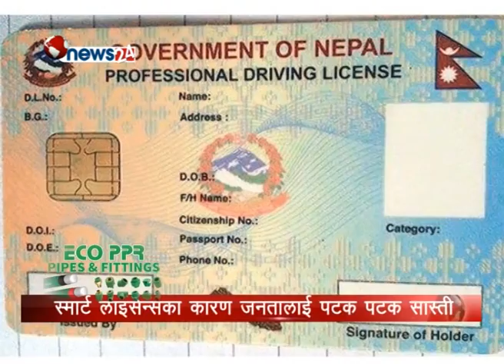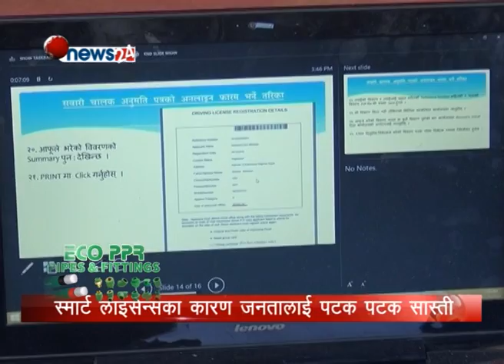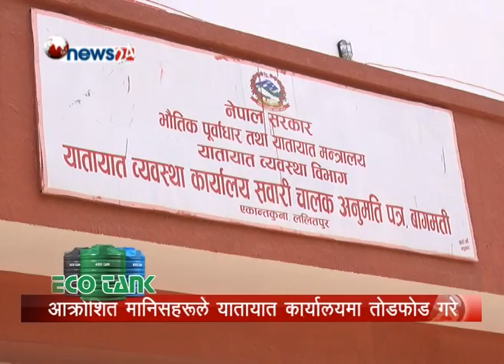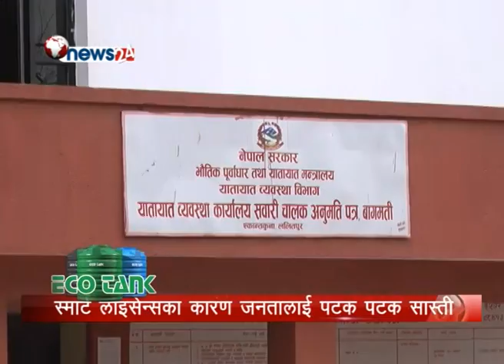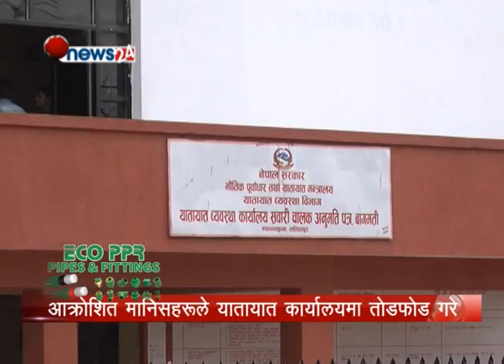भारतीय मद्रास सेक्युरीटीको कारण स्मार्ट लाइसेन्समा सधैं लफडा ? - POWER NEWS With Sangam Baniya.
भारतीय मद्रास सेक्युरीटीको कारण स्मार्ट लाइसेन्समा सधैं लफडा, सास्ती कहिलेसम्म ? - POWER NEWS With Sangam Baniya.